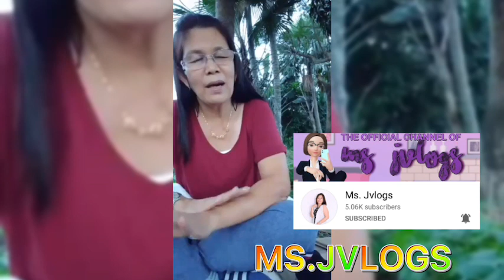IT’s MY BIRTHDAY(VIDEO GREETINGS COMPILATION FROM MY YT FAMILY AND FRIENDS)♥️PART 1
IT IS WITH GREAT PLEASURE THAT IAM HERE TO CELEBRATE ANOTHER YEAR OF MY LIFE.I AM GRATEFUL FOR SURVIVING ALL THE CHALLENGES THROUGHOUT THE LAST 365 DAYS AND TURNING A YEAR OLDER.AS I TURN A YEAR OLDER TODAY,I AM MOST THANKFUL FOR THE PEOPLE AROUND ME AND THE GIFT BEING ALIVE🙏🙏🙏..
   HAPPY BIRTHDAY TO ME♥️♥️♥️GOD,THANK YOU VERY MUCH🙏🙏🙏